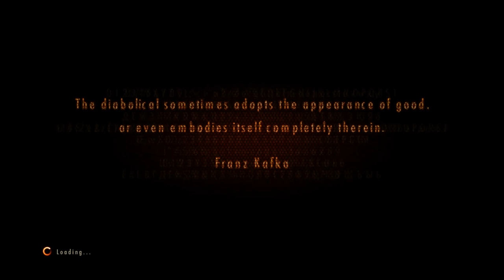Resident Evil Revelations 2 [6] Episode 2-2 // Wasting Time by Saving Time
Those invisible enemies are murder on my accuracy.